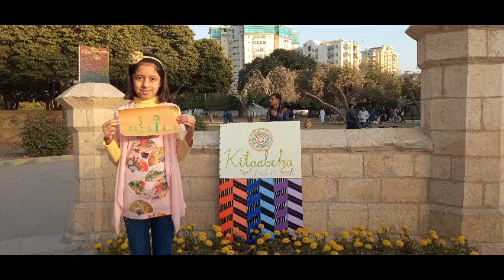kitaabcha guerilla marketing